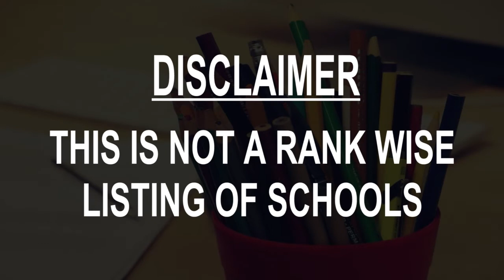schools around Port Gentil, Gabon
Must Watch.. Best Schools around c

Click on Bell ICON to get the notification of New Videos.This is not rank wise listing of Top Schools in Port-Gentil, it's the list of best Schools around Port-Gentil as per the ratings given by our users.

Listed Schools:

Collège et Lycée Raponda Walker
 High school

Technical College Jean Fidèle Otando
School

Mixed School
 School
BP 1531

Middle School Delta
 School
Gabon

School Thuriaf Bantsantsa
 High school

Joseph Ambouroue Avaro High school
 School
Boulevard Léon Mba

Ces Bac Aviation
 School

l’Institut de Théologie Biblique « Mont-Carmel »
School

School French Victor Hugo
 Education

Port-Gentil Airport
International airport
GA